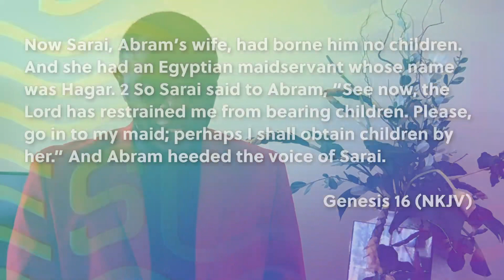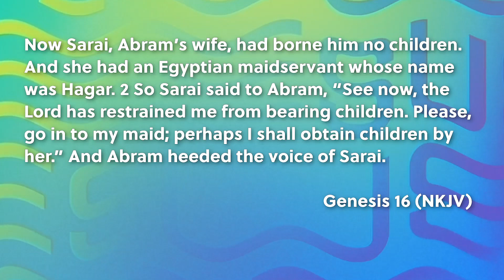Sharpen Daily Devotional Day 11 "Facing Disappointment"